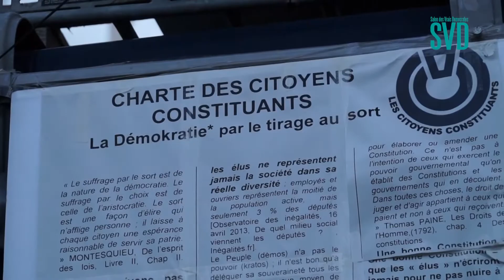microtrottoir nuit debout partie 2a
Micro trottoir lors des "Nuit Debout" à Paris le 10 avril 2016 pour le Salon des Vrais Démocrates. Deuxième partie